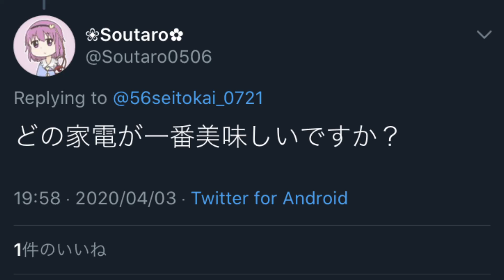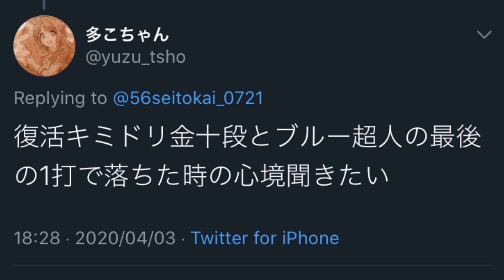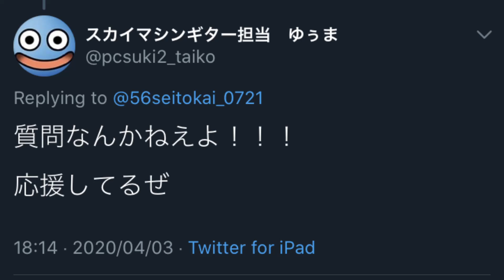第一回質問コーナー【回答編】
タイは17:00です